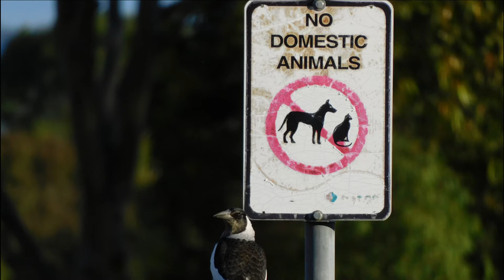Picturesk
A casual stroll along a lonely bush track in Esk Queensland , Capturing some lovely Scenery , sunset, birds, and spiders enjoying the outdoors ..hit the like button, share ..and make sure your subscribed for future videos ..Thanks for Watching ☀ Don't Forget to Hit The THUMBs UP 👍👍👍

Take Time for The Simple Joys.